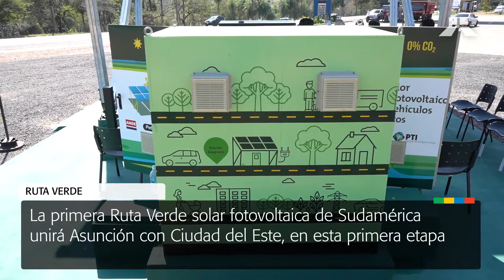Ruta Verde - Estación de carga para vehículos eléctricos en Piribebuy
RutaVerde Técnicos de ITAIPU, PTI, INTN y MIC realizaron una visita técnica a la estación de carga para vehículos eléctricos en Piribebuy. Se están ultimando los detalles para la habilitación experimental de la electrolinera. La primera etapa de este proyecto unirá Asunción con Ciudad del Este.